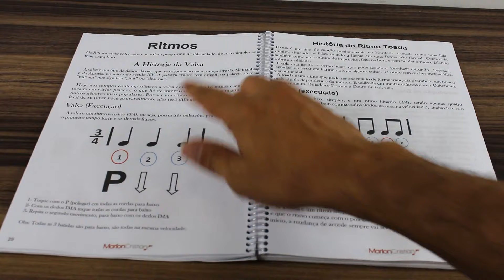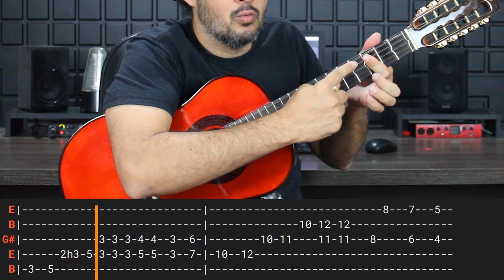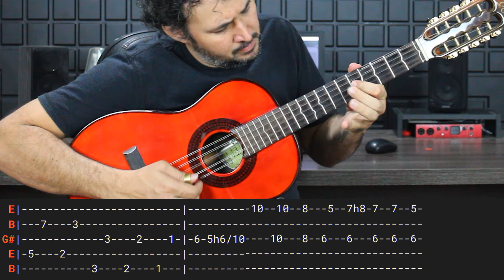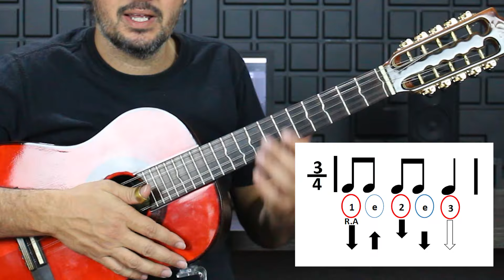PAIXÃO PROIBIDA - Teodoro e Sampaio | Viola Caipira | Aula Viola Completa | Como Tocar| PDF Grátis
▬▬▬▬▬ Rifa ▬▬▬▬▬
Link rifa da viola feita pelo luthier Reina

O curso mais completo de viola caipira. Suporte direto comigo.

 ▬▬▬▬▬ Ebook Impresso ▬▬▬▬▬

Link do WhatsApp para adquirir o Ebook
Do Zero Ao Pagode impresso:

▬▬▬▬▬ Descrição ▬▬▬▬▬

Na Aula de hoje vou passar pra vocês a música Peixão Proibida do Teodoro e Sampaio, a cifra esta disponível no Telegram. Espero que gostem!!

▬▬▬▬▬ Ebook Impresso ▬▬▬▬▬

▬▬▬▬▬ Ebook Digital ▬▬▬▬▬

▬▬▬▬▬▬▬▬ Ebook ▬▬▬▬▬▬▬▬
Do Zero ao Pagode - Método Viola Caipira